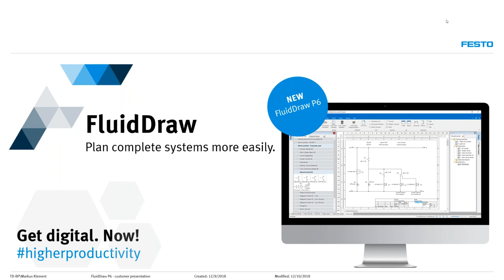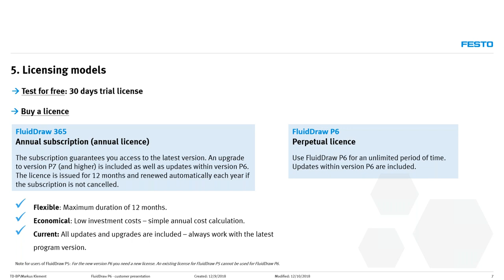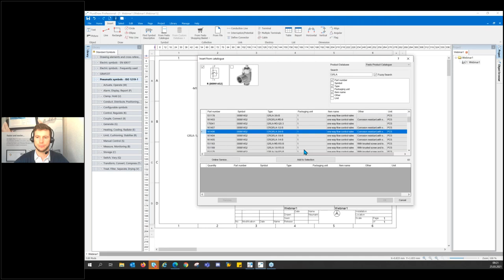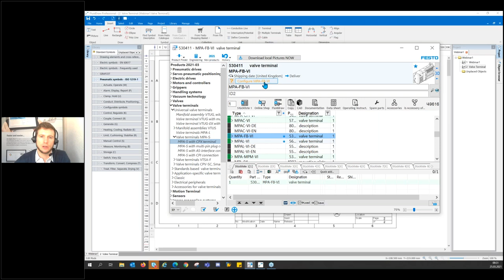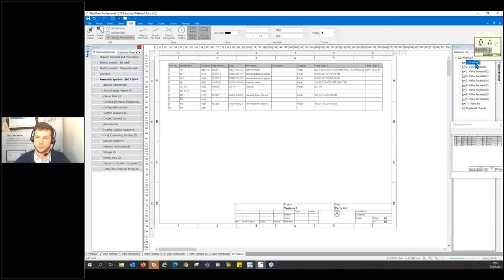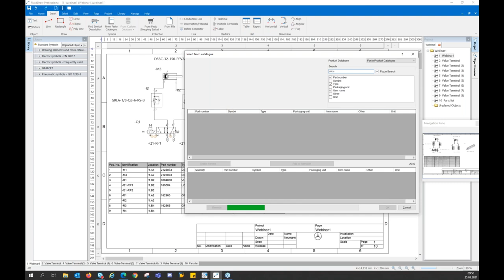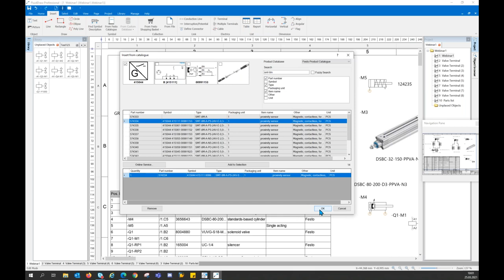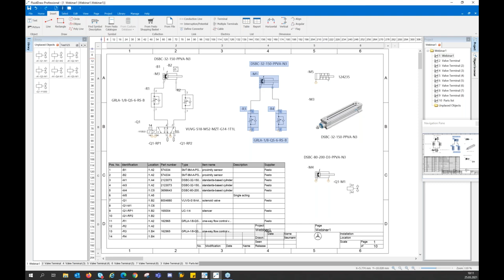Fluid Draw – Efficiency, reliability and speed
FluidDraw stands for fast and easy standardized documentation of your machines or systems. With the new Fluid¬Draw P6, you can create pneumatic and electric circuit diagrams even more reliably and efficiently. In addition to new features and a redesigned interface, the flexible license models will help you to find the right license for your needs.
      Find everything out from the actual Product Manage.

Note: this session was held in English.